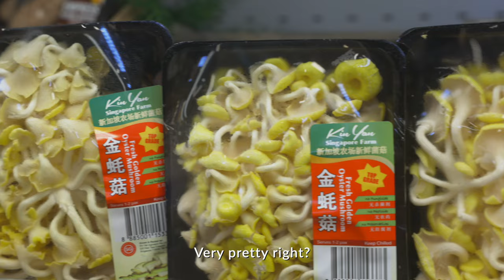Make mushrooms your meat substitutes! 🍄 | Get fresh! Ep. 4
Calling all the fun guys! Or should we say...fungis? 🍄

The world of mushrooms is full of fun facts to unearth 🤩 Get digging with our freshexpert Nicholas who'll help you to do just that! Getfresh mushrooms with us today!